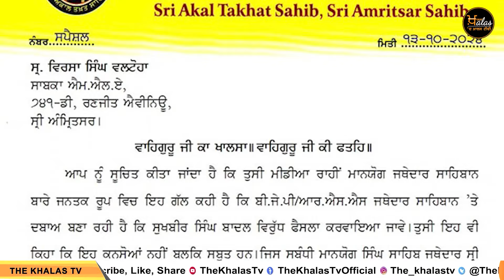Akal Takhat Sahib ਦੇ Jathedar ਵੱਲੋਂ Valtoha ਖਿਲਾਫ ਵੱਡਾ ਹੁਕਮ । THE KHALAS TV